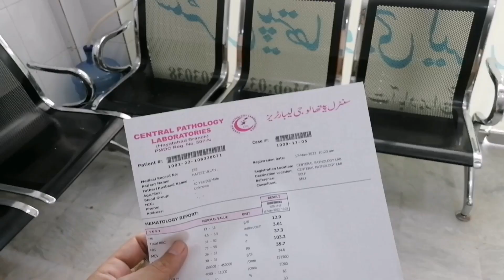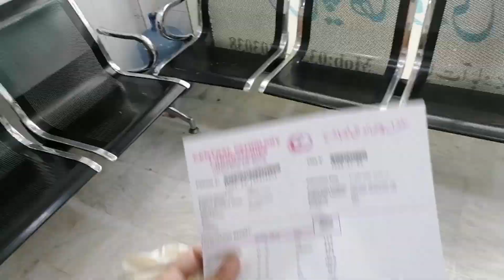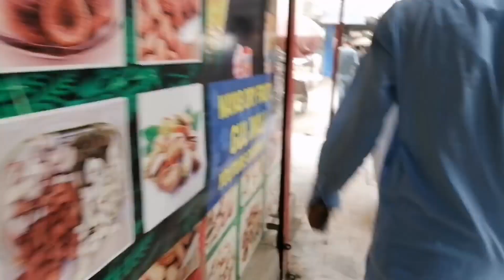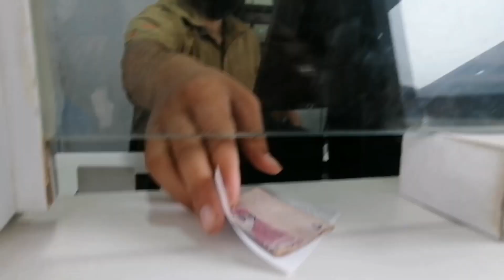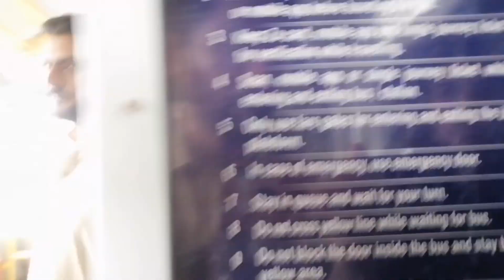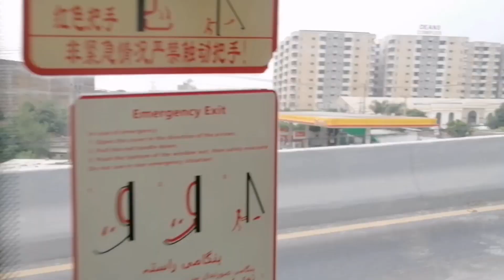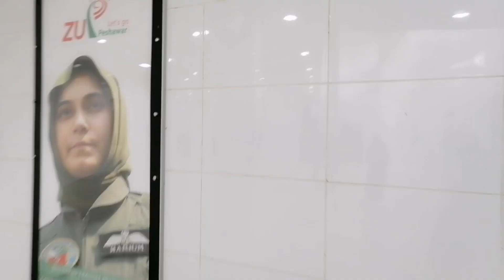Muji tu Corona nae 🥺